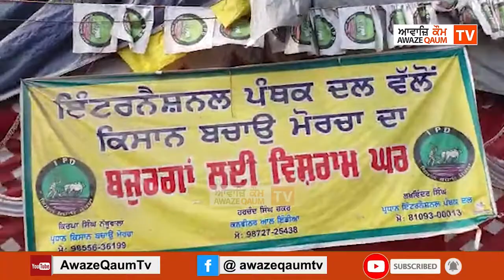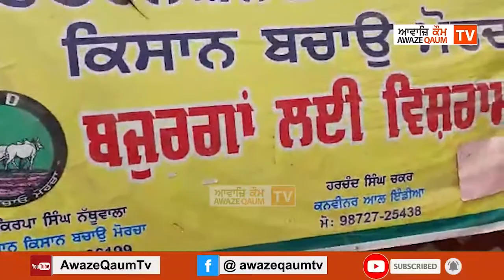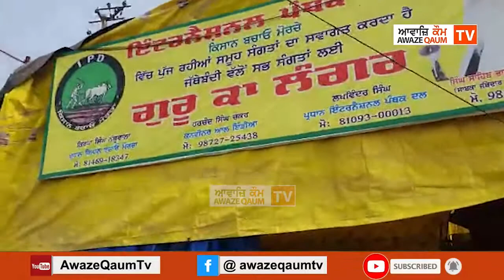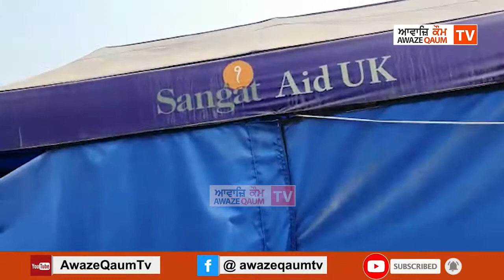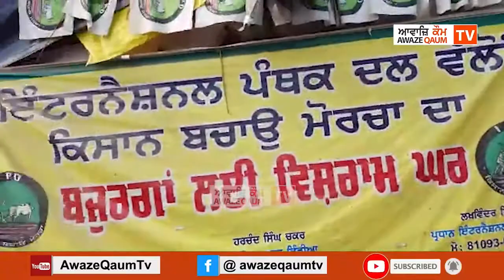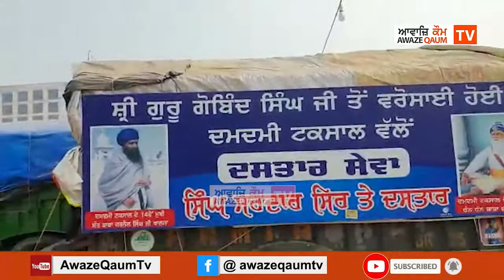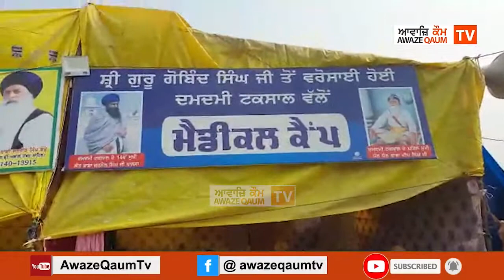ਸਿੰਘ ਸਾਹਿਬ ਭਾਈ ਜਸਵੀਰ ਸਿੰਘ ਰੋਡੇ ਵਲੋਂ, ਸਿੰਘੂ ਬਾਰਡਰ ਤੇ ਇੰਟਰਨੈਸ਼ਨਲ ਪੰਥਕ ਦਲ ਵੱਲੋਂ ਚੱਲ ਰਹੀਆਂ ਸੇਵਾਵਾਂ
ਸਿੰਘ ਸਾਹਿਬ ਭਾਈ ਜਸਵੀਰ ਸਿੰਘ ਰੋਡੇ ਵਲੋਂ, ਸਿੰਘੂ ਬਾਰਡਰ ਤੇ ਇੰਟਰਨੈਸ਼ਨਲ ਪੰਥਕ ਦਲ ਵੱਲੋਂ ਚੱਲ ਰਹੀਆਂ ਸੇਵਾਵਾਂ ਵਿੱਚ ਦੇਸ਼ ਵਿਦੇਸ਼ ਦੀਆਂ ਸੰਗਤਾਂ ਵੱਲੋਂ ਪਾਏ ਜਾ ਰਹੇ ਯੋਗਦਾਨ ਲਈ ਕੀਤਾ ਧੰਨਵਾਦ